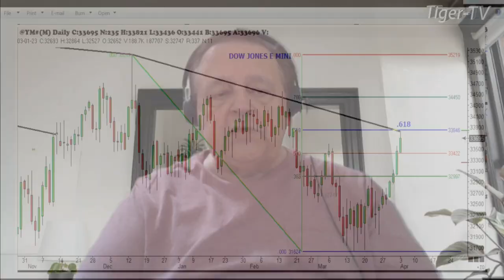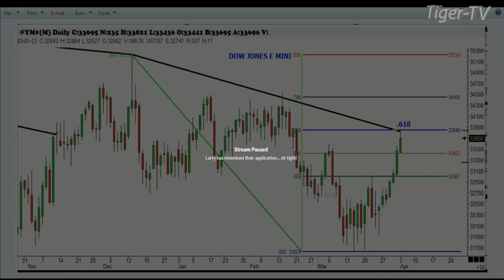April 3rd, 2PM ET Market Update on TFNN - 2023